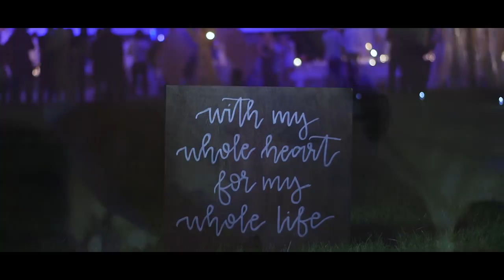With my whole heart, for my whole life •• Beautiful Love Story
Tessa & Nico's Wedding Film

Filmed by
Mike Enns & Matt Craggs

Edited by
Dave Tebbutt

location of wedding:
Firemen's Park, Niagara Falls